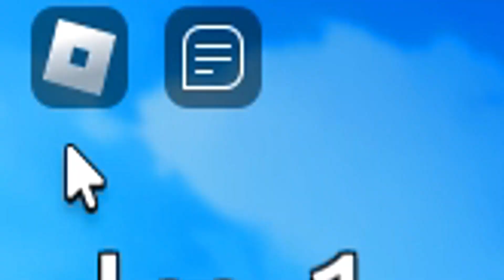*NEW CODES*🔥ALL WORKING CODES for RO FRUITS 2🔥Codes for Ro Fruits 2 Roblox🔥2023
🔥🔥 RO FRUITS 2 🔥🔥
In this video I will show you ALL RO FRUITS 2 CODES on Roblox! The NEW codes will give you rewards for RO FRUITS 2...

CODES in this video:

/Code SungJinwoo! – Code Reward: Boosts (New)
/Code 100KVisits! – Code Reward: 2x Yen, Mastery, and XP Boosts
/Code 1000Active! – Code Reward: 2x Yen, Mastery, and XP Boosts
/Code 30KVisits! – Code Reward: 2x XP Boost
/Code EZXXZYOUTUBER! – Code Reward: 2x XP Boost
/Code KIRITOKUNG! – Code Reward: 2x Yen, Mastery, and XP Boosts